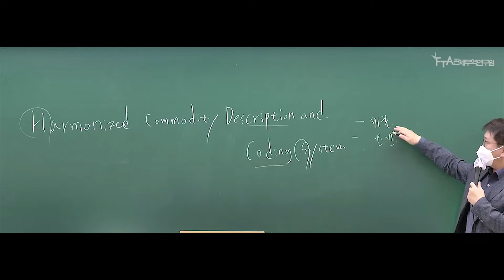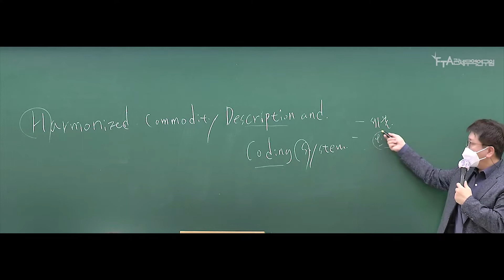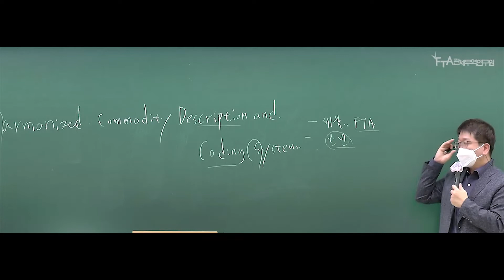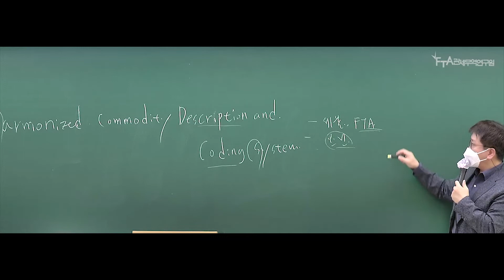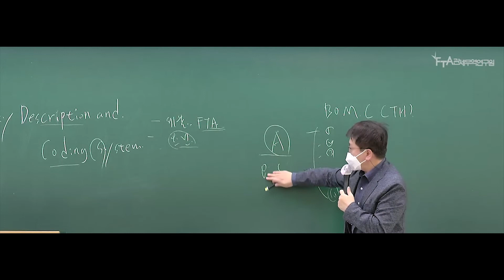2차 기본이론 - 관세율표 1강-5 (조천희교수님) / HS 기본개요 설명 - 요건 / 관세사 관세전문원격평생교육원 FTA관세전문가 관세무역자격증 기업실무자